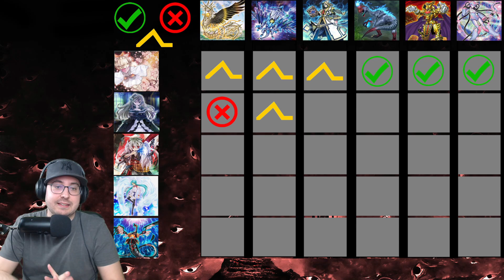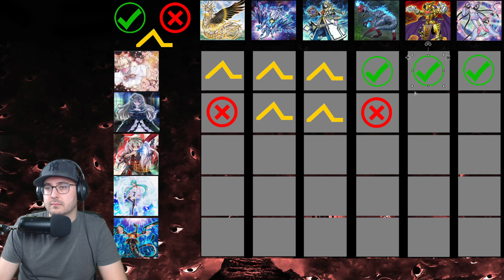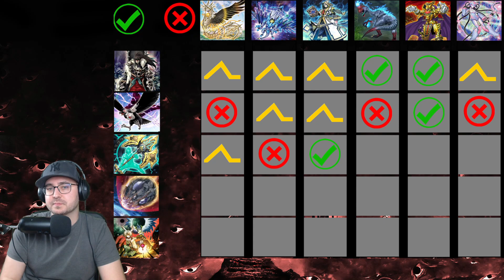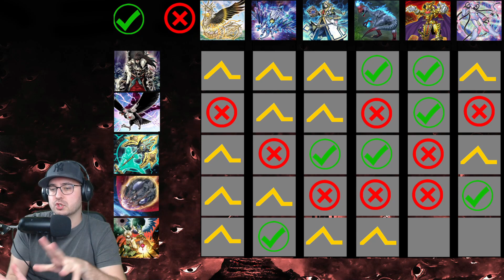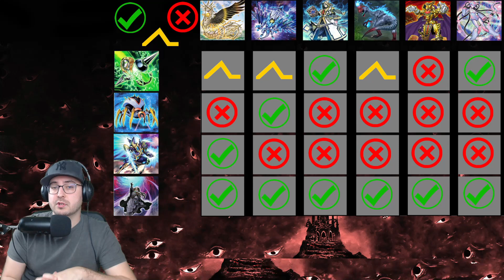Yu-Gi-Oh! Diese Handtraps STOPPEN die Meta Decks !! ft. Eteeyen Ita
Yu-Gi-Oh! Diese Karten STOPPEN die Meta Decks !!